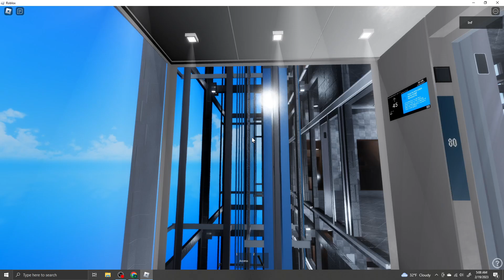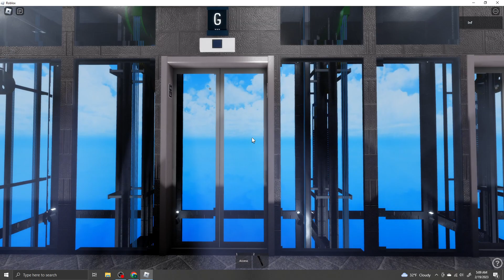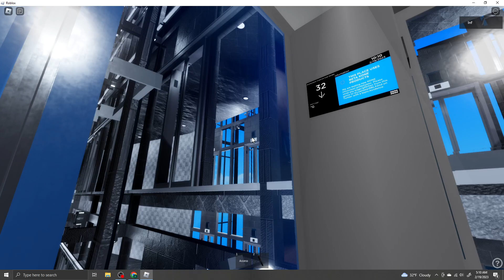KONE Elevators @ Kone MonoSpace 500 and Kone Polaris Test Place